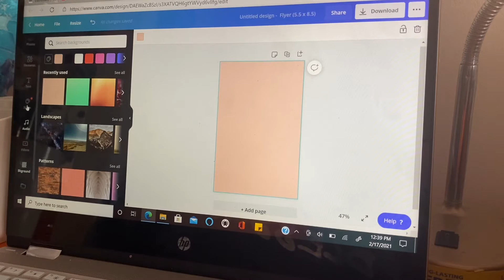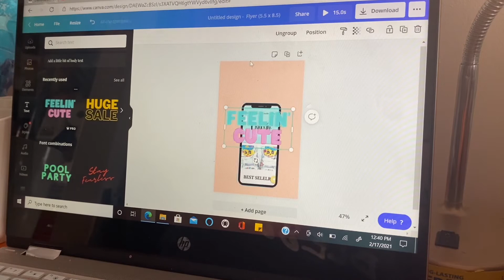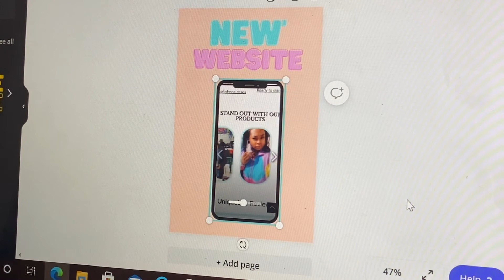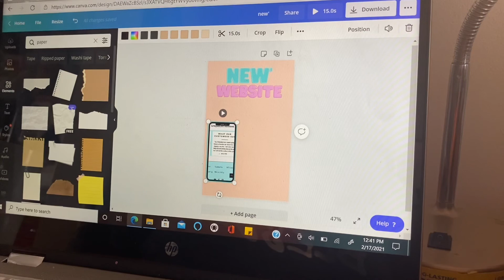How to use video in Canva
This is a short tutorial on how you can use images and videos from your phone to help with advertisement.